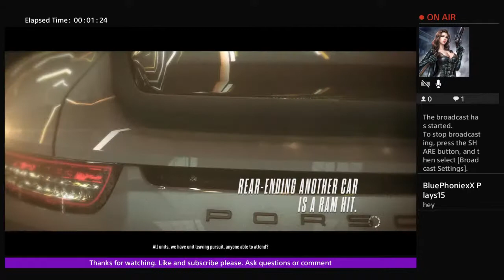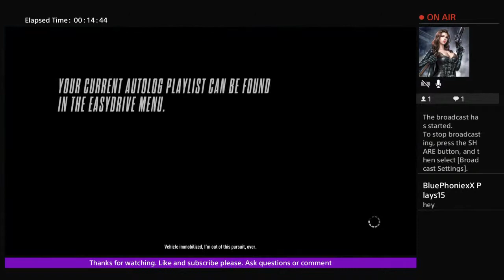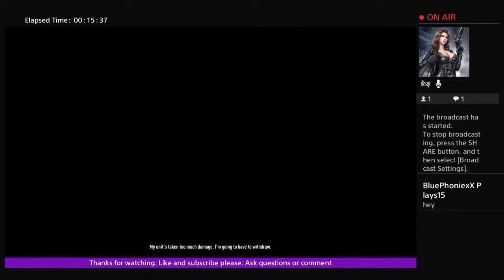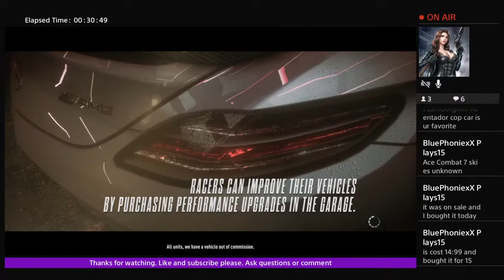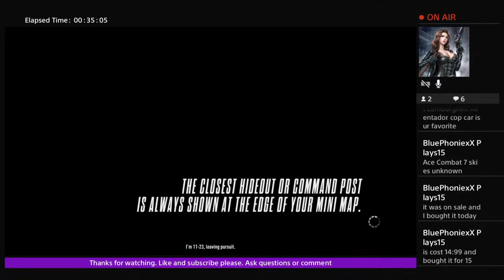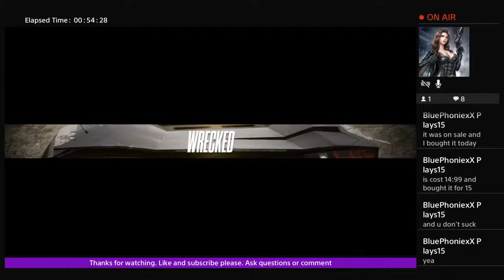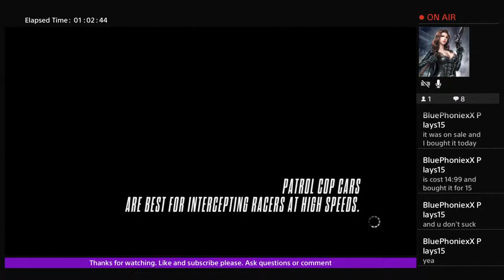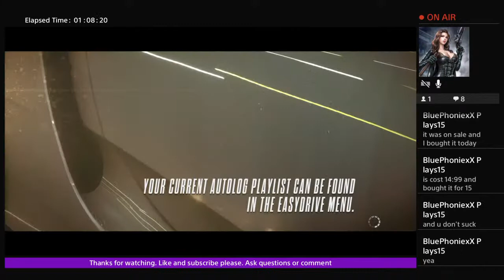Battle: Zephyr, Clelee, Quiet Vessel, Tony y Miguel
Grand Tour (8.10.75), Combat, Head2heads, Glitch hunting and Hot Pursuits are my favorites. None of the music in my video’s is mine.